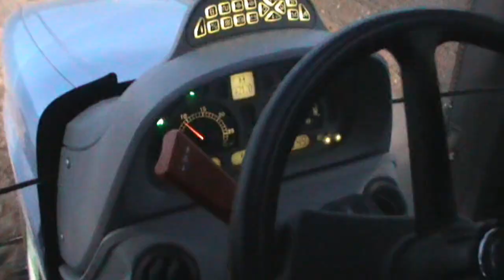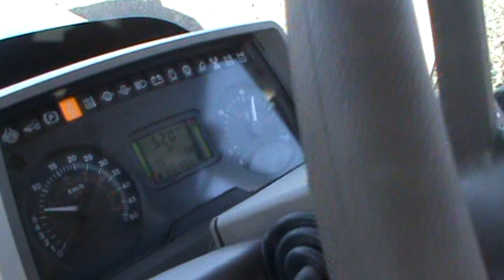Polne Show czyli-Wiosna 2012 w Wielkopolsce odcinek I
Filmik przedstawia wiosenne prace w polu nie tylko nasze ale i również naszych znajomych. Jeśli wam się podoba wiecie co robić;p Już niedługo kolejne filmiki z wiosny;) Podziękowania dla Pumeqes,66gostek,matias8923m oni wiedzą za co oraz dla kierowców tych pięknych maszyn;)
Muzyka: The Bloodhound Gang-The Bad Touch
Pozdrawiamy wszystkich naszych widzów i tych co śledzą nasze filmiki;)